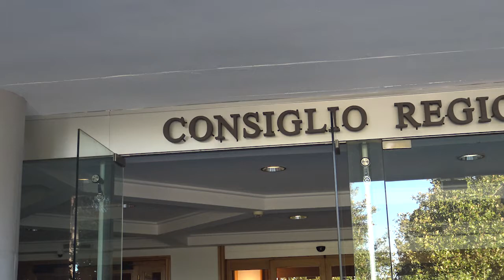La Regione Lazio approva la legge sulla Blue economy - Il Faro on line